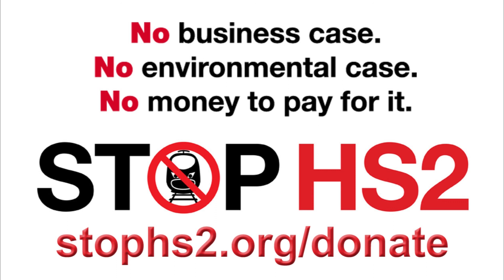HS2 complaints procedure is "archaic" say landowners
Farmers and landowners must be given proper compensation and an independent complaints procedure put in place before HS2 can go ahead according the the CLA. Andrew Shirley of the CLA interviewed on BBC Radio 4's Farming Today, Monday 17th November 2014.